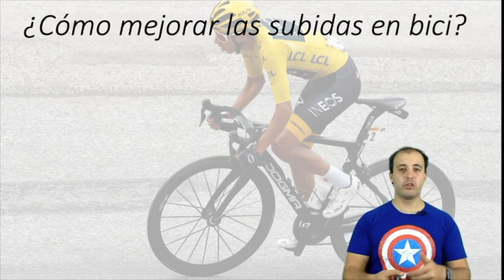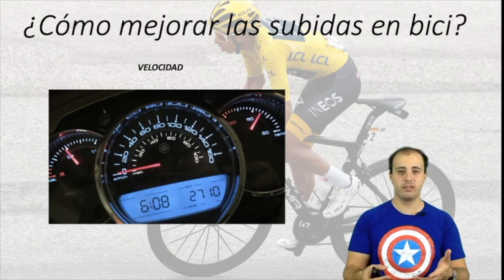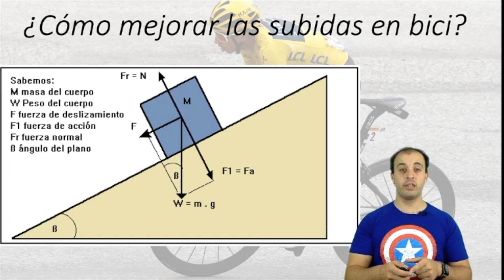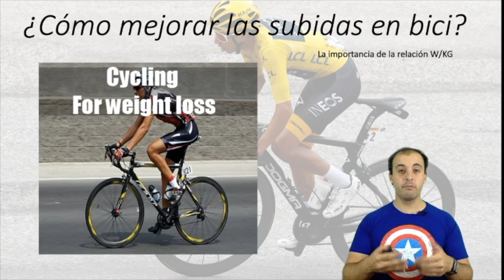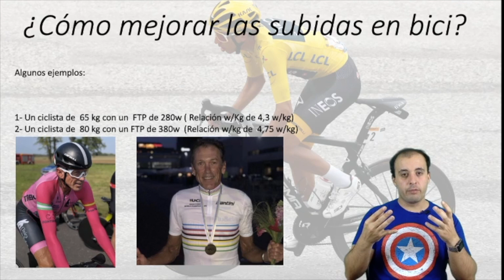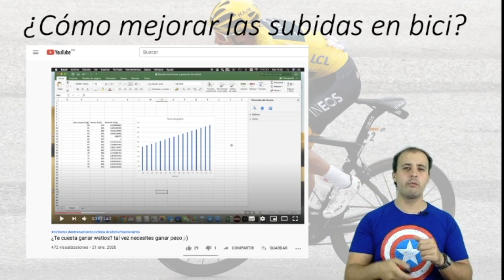¿Cómo mejorar las subidas en bici?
Accede a tu curso para aprender a entrenar por potencia, recuerda el primer capítulo es gratis!!!

Mis recomendaciones para leer:

-LIBRO CICLISMO. ENTRENAMIENTO AVANZADO
-LIBRO FUNDAMENTOS DEL ENTRENAMIENTO DE LA FUERZA
-LIBRO BASES DE LA PROGRAMACIÓN DEL ENTRENAMIENTO DE FUERZA
LIBRO ENTRENAMIENTO FUNCIONAL APLICADO A LOS DEPORTES
LIBRO NUTRICION BURKE

LIBROS JEUKENDRUP: